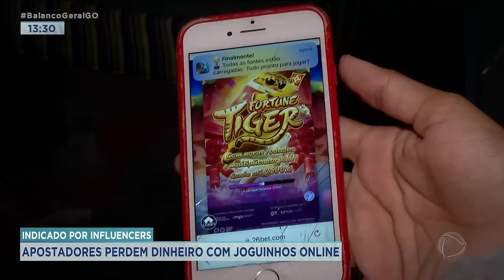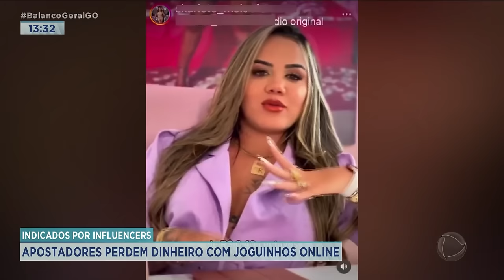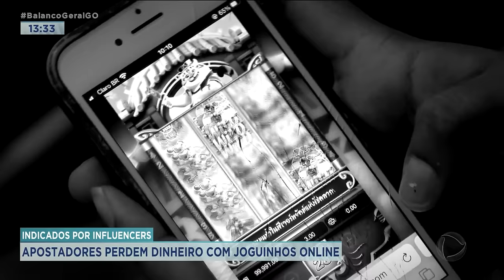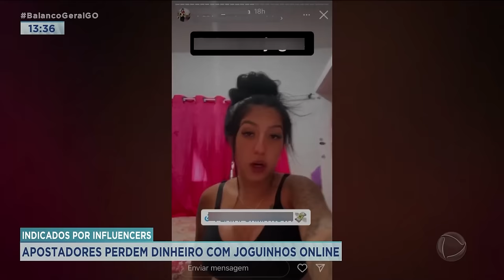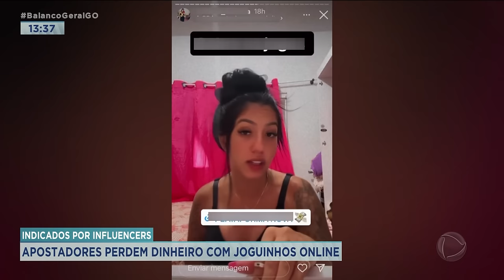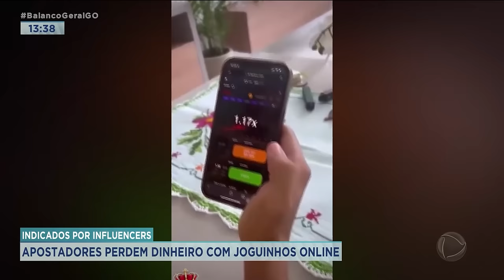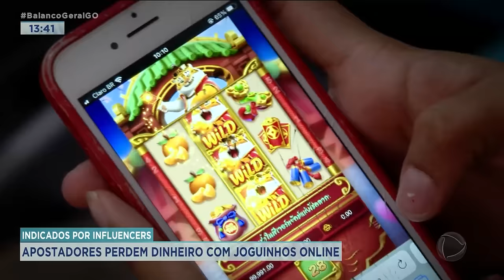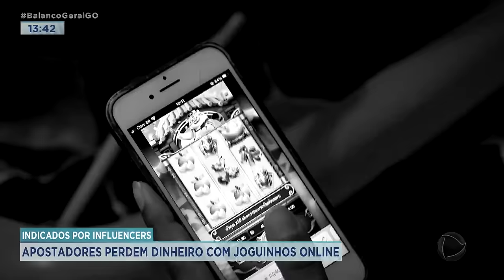INDICADOS POR INFLUENCERS: APOSTADORES PERDEM DINHEIRO COM JOGUINHOS ON LINE